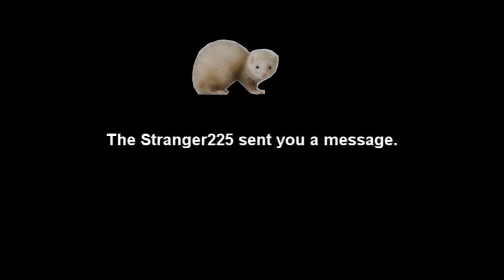lol curtain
evil627 and the stranger225's curtain